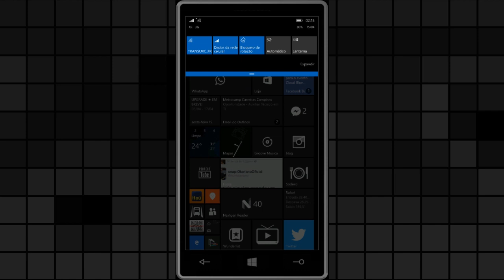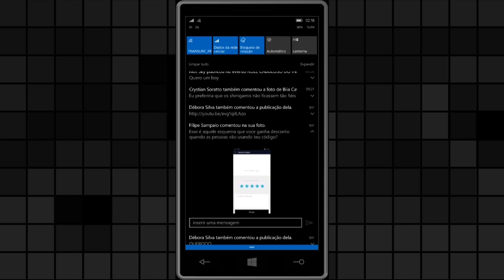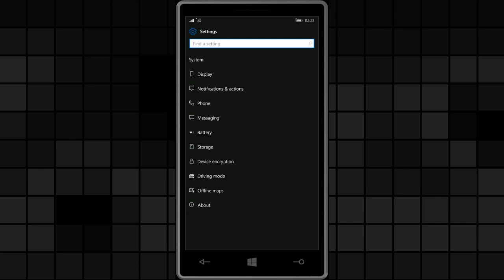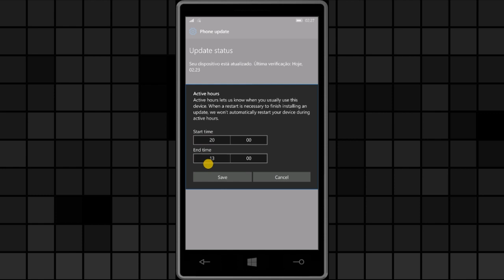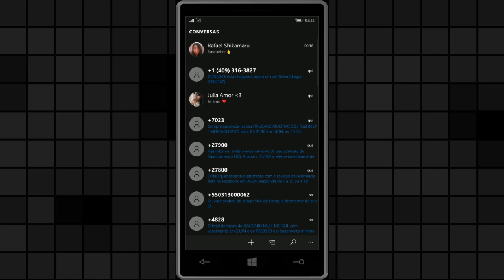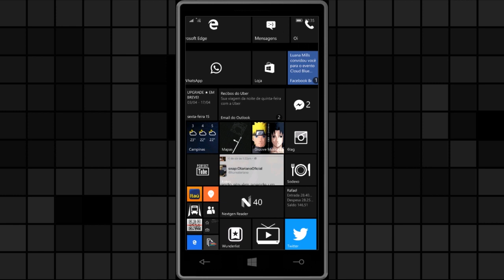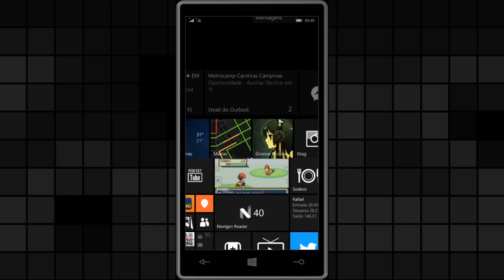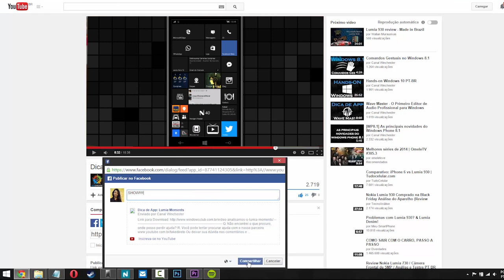Dissecando a Build 14322 do Windows10 Mobile